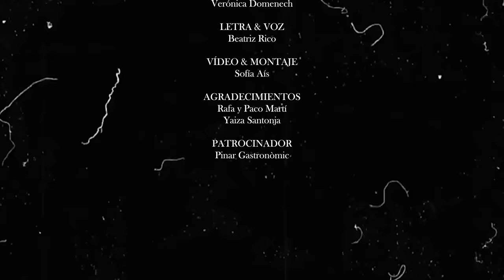ABOUT YOU - Magma Music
Este es uno de los temas más especiales para mí. ¡¡Espero que lo disfrutéis!!

This is one of the most special songs for me. I hope you enyoy it!!

Voz & Letra: Beatriz Rico/Magma music
Piano: Francis Blanes
Cello: Beatriz Rico
Sonido: Adrià Sempere
Vídeo: Sofía Aís
Maquillaje & Pelu: Verónica Domenech
Agradecimientos: Yaiza Santonja, Rafa Martí y Paco Martí

ABOUT YOU – MAGMA music – BEATRIZ RICO

I talk to you:
You knew how that would change your present
You knew the moment was perfect, when I really saw you shine
The only one, who could answer all the questions
Who could make the right decision?
You put the world in your hands

Now, time stands still for you
to choose how to follow the story of your life
You know, it’s now or never
This is about you

Tell me you are not able to feel the same again
Only let this take me where you are
Nothing that doesn’t matter can change your yesterday
Show me that you are no longer the same

You, who everyone wanted to listen (to)
You could get everything you imagined
Yes, the world was made for you
The only one that I saw being independent
The only one I blindly trusted
Luck was always on your side

Oooh you know not everything is perfect
(But) this storie was more than you imagined
You had more than you could ask for
And this is about you